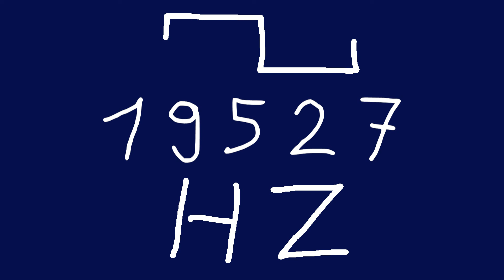19527 hz square